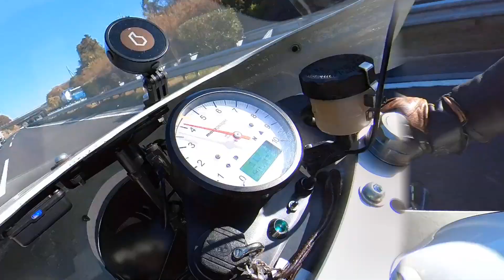倍速で慣らし運転終了2023.12.24